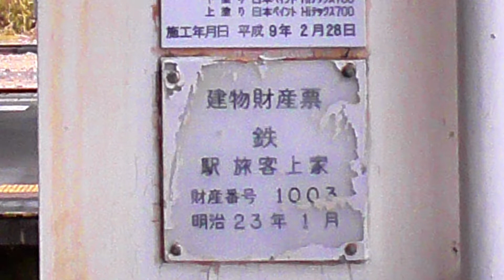【駅たび】電化と非電化が組み合わさる駅 草津線・関西本線柘植駅 明治の香りが漂う三重県内最古の駅